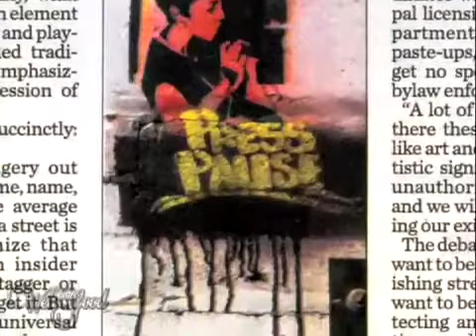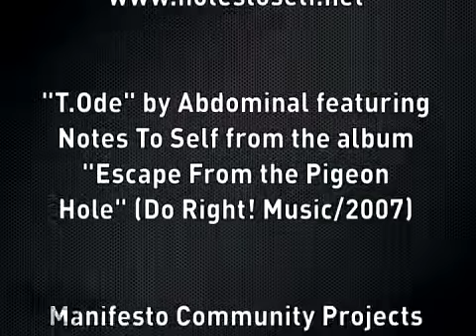Writing Toronto's (Hi)Story: Lease Interview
Aka The Stencil Queen, Lease is equally comfortable creating for the streets as part of a production as she is for a solo gallery show. Active in community events and as a photographer in her own right, she has been featured in Graffiti Woman by Nicholas Ganz (Thames/Hudson Press).